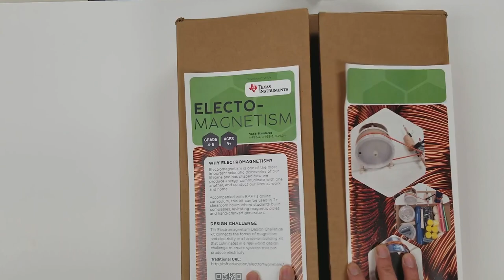Electromagnet Generator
This video contain instruction on how to build RAFT and Texas Instruments' electromagnet generator. Follow these steps and build a generator, then take the challenge and see if you can create other ways to create electricity.